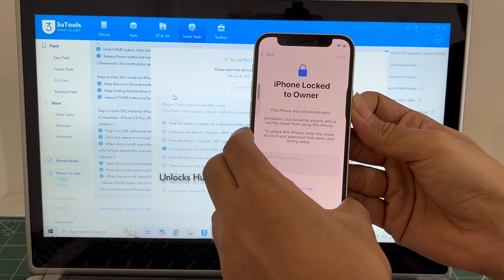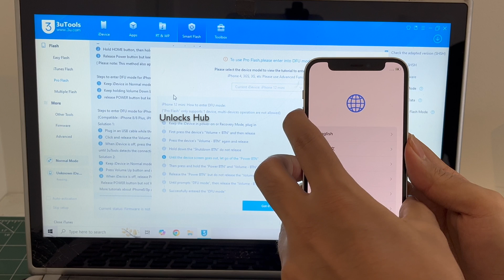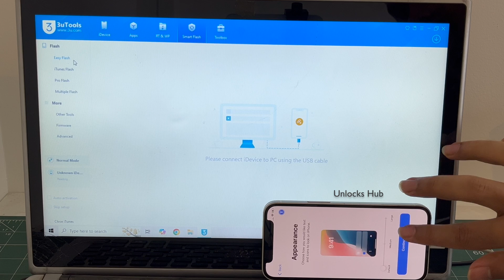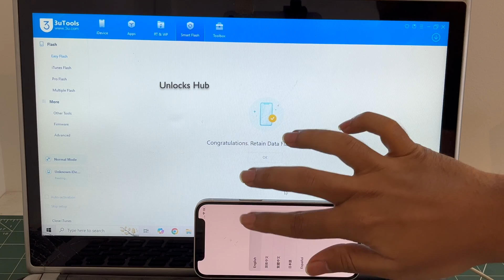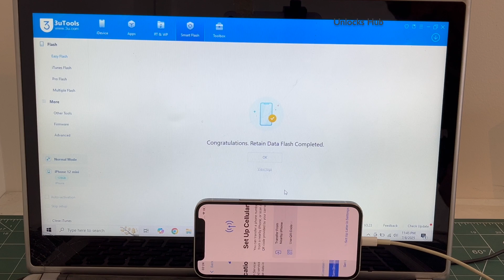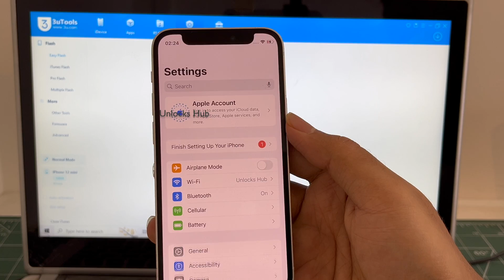iPhone 12 iOS 18.5 iCloud Unlock | Unlocks Hub | Permanent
We are available on e-mail ONLY.

This video shows how to Permanently remove iCloud lock or Activation on an Apple iPhone 12, XR, iPhone 15 Pro, 12 Pro Max running on iOS 18.5 and iOS 18.6. Also, this video shows how to solve iPhone not entering DFU mode issue. Works on the latest iOS version from Apple in June 2025. Works on iPhone X, iPhone XS, iPhone XS Max, iPhone XR, iPhone 7, iPhone 7+, iPhone 6, iPhone 6+, iPhone 6S, iPhone 6S+, iPhone 5S, iPhone 5, iPhone 5C, iPhone 8, iPhone 8 Plus, iPhone X, iPhone 10 Max, iPhone XR, iPhone SE 3 2022, iPhone 4S and iPhone 4 iPhone 11 iPhone 11 Pro 11 pro max iPhone 13, 13 Pro, 13 Pro Max, 13 Mini iPhone 14, 14 Plus, iPhone 14 Pro, iPhone 14 Pro Max iPhone 15, iPhone 15 Pro, iPhone 15 Pro Max, iPhone 16, iPhone 16 Pro, iPhone 16 Plus, iPhone 16 Pro Max. Helps remove activation lock from apple iPhones. You can remove iCloud lock from iPads, iPhone , iPod. Comes with network fix and camera fix. Works on iOS 12, iOS 13, iOS 11, iOS 10, iOS 9, iOS 8 and iOS 7 as well. and iOS 11. Works on iOS 13.3 ios 12.1.1, 12.2.4. New latest cfw icloud unlock method 2019. Using custom ipsw icloudunlock activationlock apple 4K Video. 2018.exe 2019.exe 2021.exe 2020.exe
how to remove iCloud without password. bypass icloud lock forgot password. remove pin lock. apple lock remove no password. How to turn off find my phone after icloud bypass , skip iCloud, FRP, bypass iCloud bypass unlocked iOS  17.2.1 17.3 and iOS 17.3.1 iPhone 16 leaked iOS 17.4 iOS 17.4.1 iOS 17.4.2 iOS 17.5.1 iOS 17.5 . iOS 17.5.2. iOS 17.6.1 iOS 17.6.2 iOS 18, iOS18, iOS 18.0.1, iOS 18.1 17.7 iOS 18.0.2 iOS 18.1, iOS 18.1.1, iOS 18.2 iOS 18.2.1 iOS 18.3 iPhone 16 iPhone 17 Air iPhone SE 2025 iOS 18.3 iOs 18.2.1 iOS 18.2.2 iOS 18.3 iOS 18.4 iOS 18.5 iOS 18.4.1
Unlocks hub IPSW download free, Unlocks Hub USB Configurator download